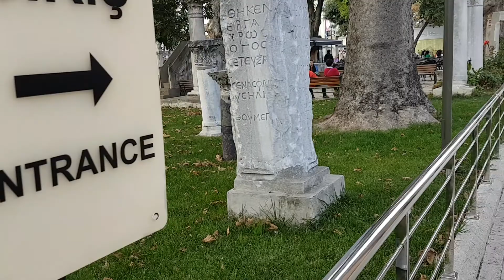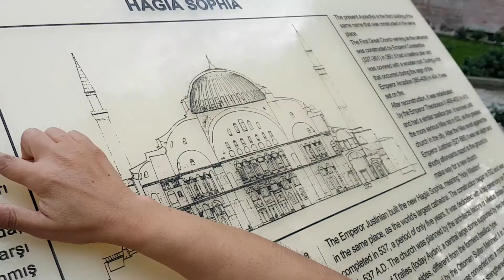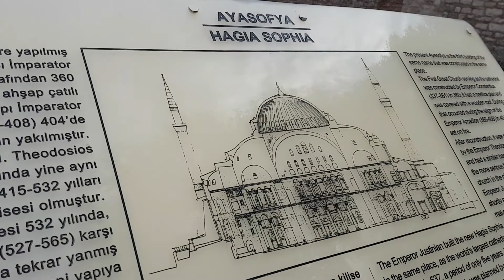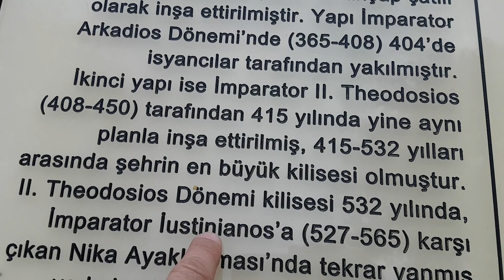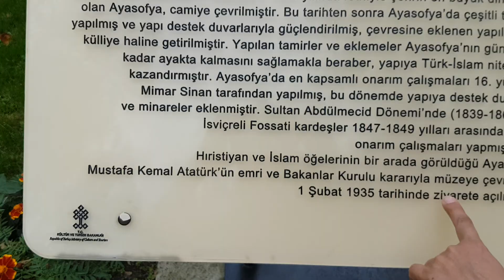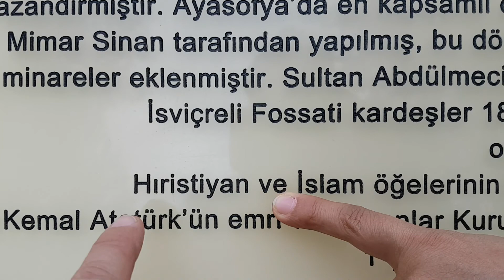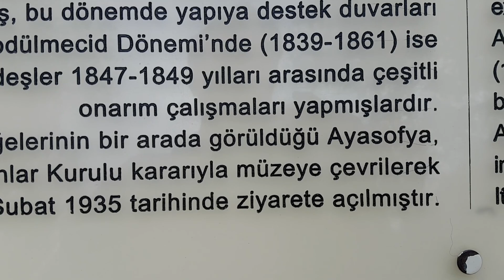Istanbul : Aya Sofia - Hagia Sofia ----3